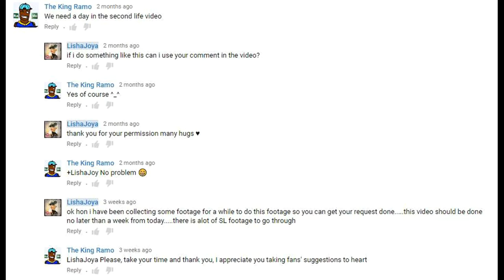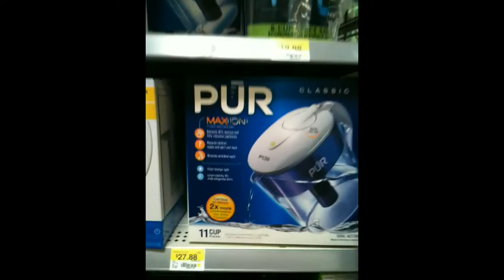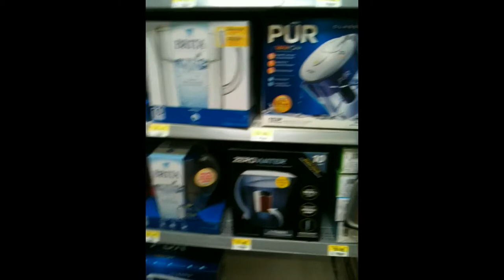You Asked I answered | The day in the life of LishaJoya (real life) Part 1 of 2 | for The King Ramo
(((((((THIS IS A VERY LONG LONG VIDEO))))))
get some pop corn a drink. it over an hour long

Welcome to my series called "you asked... I answered" this is where i answer your questions you ask me in a video

This one was brought over by:

The King Ramo

he asked "We need a day in the second life video. "

but---

before i can answer the second life question i have to give u an idea into my REAL LIFE because i am the same person behind the avatar...so REAL LIFE video first. becuase it will explain who i am in Second LIfe too.

then i will do a separate video on my Second LIfe for you.

Thank you - The King Ramo for being a fan!

I am nothing with out my fans and thank you for your love and support!

This video took about a week or 2 to compile several clips to make this video.

Alot of my footage is raw but its completely honest

You get to see how my son and I talk back and forth. I hope you like it

LishaJoya